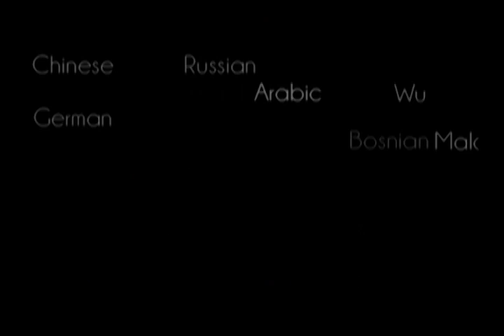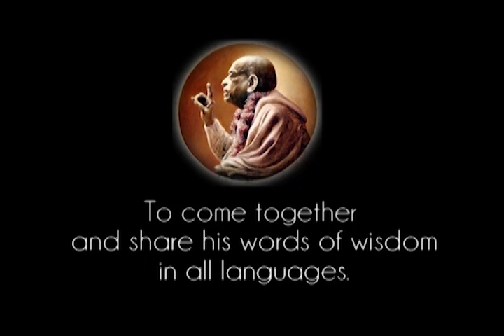The Lord and the Devotee, They Are on the Same Status - Prabhupada 0261